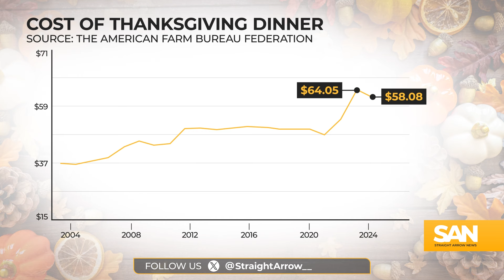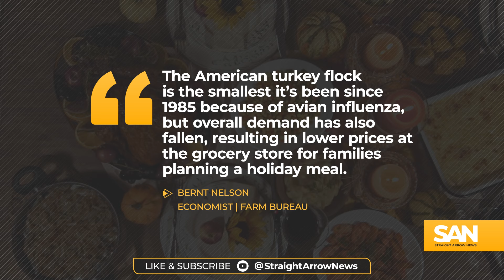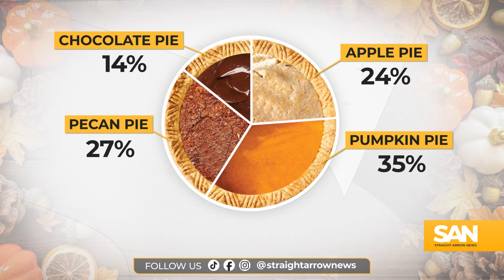Thanksgiving dinner will cost less for the second year despite bird flu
Inflation has been a major topic of discussion in recent years. While the rise in grocery prices has slowed down to a 1% increase over the last 12 months, the price of Thanksgiving dinner fell for the second straight year.

A Thanksgiving meal for 10 people will cost $58.08 in 2024, or $5.81 per person, according to the American Farm Bureau Federation’s 39th annual Thanksgiving dinner survey.

The price of Thanksgiving fell more than 9% since reaching a record high of $64.05 in 2022. That said, the price of a feast for 10 is still 19% higher than before the COVID-19 pandemic. In 2019, it cost $48.91 to feed a group of 10 for the holiday.

Turkey remains the center of any Thanksgiving dinner. The average price of a 16-pound turkey is $25.67, a savings of 6% from last year. Despite the savings, the American Farm Bureau Federation says avian influenza is at play in 2024.

“The American turkey flock is the smallest it’s been since 1985 because of avian influenza, but overall demand has also fallen, resulting in lower prices at the grocery store for families planning a holiday meal,” AFBF economist Bernt Nelson said in a statement.

For those who aren’t fans of turkey, a 4-pound boneless ham will set consumers back $14.79, down $3.23 compared with last year.

When it comes to sides, stuffing is the most popular, according to Campbell’s 2024 State of Sides report. A 14-ounce box of cubed stuffing is going to cost $4.08, a $0.31 increase from 2023.

Mashed potatoes are the second most popular Thanksgiving side. The price of russet potatoes, which gives the desired fluffy texture, fell nearly $1 to $2.63 per five-pound bag. The third most popular side is sweet potatoes and three pounds will cost $2.93 this year, saving buyers more than $1 over last year.

Campbell’s says green bean casserole is the fourth most popular holiday side. A pound of green beans is down $0.16 in 2024, but cooks will still need to add cream of mushroom soup and crispy fried onions to complete a casserole.

Pumpkin pie is the most popular Thanksgiving dessert, according to readers at The Pioneer Woman. Pumpkin pie mix is $4.15 for a 30-ounce package. That’s down $0.29 compared with last year.

Meanwhile, two pie shells are $3.40, only falling $0.10 since 2023. Pecan pie is the second most popular, followed by apple pie and then chocolate pie. Sweet potato pie did not make the list.